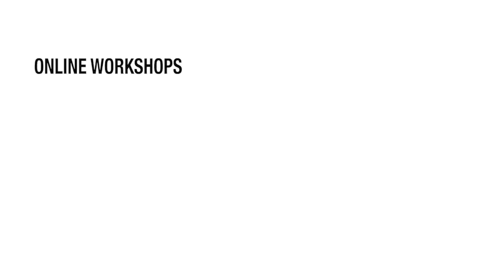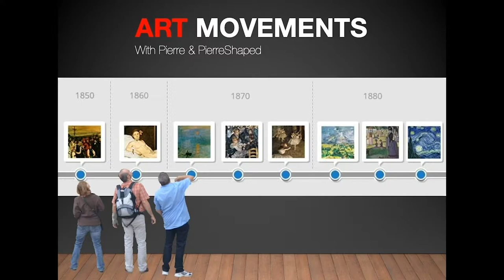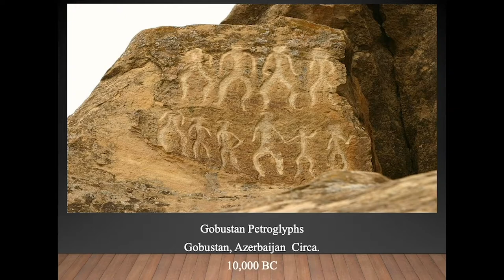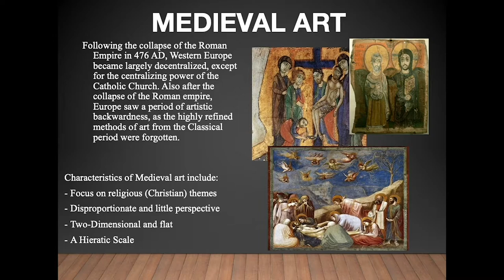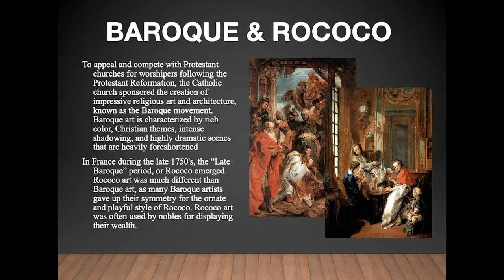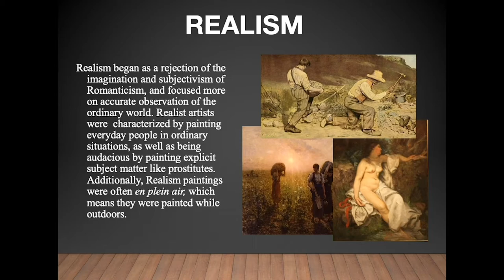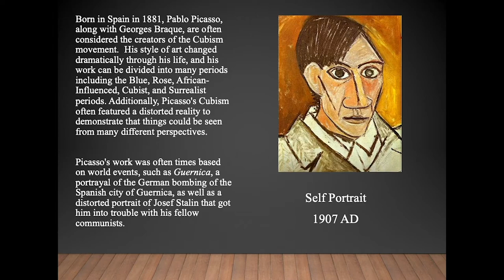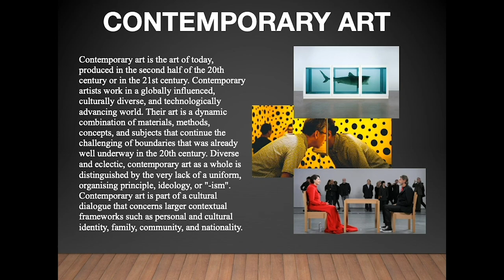Visual Arts: Art Movements 101